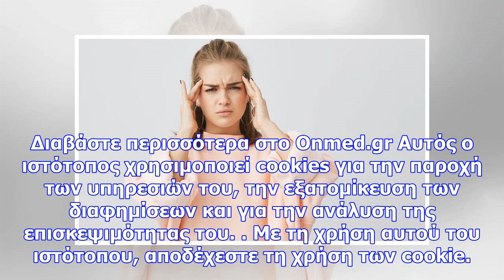Εννέα σημάδια ότι ο οργανισμός σας χρειάζεται περισσότερη βιταμίνη β12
Ανανεώθηκε: 06 Δεκεμβρίου 2017 20:20 Μήπως σας λείπει η πολύτιμη βιταμίνη Β12; Δείτε πώς θα το ανακα...